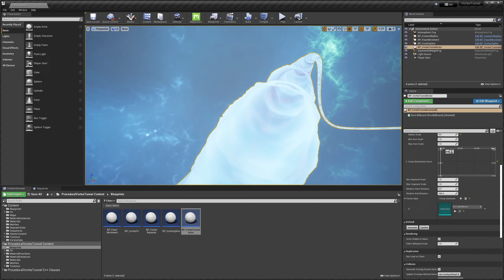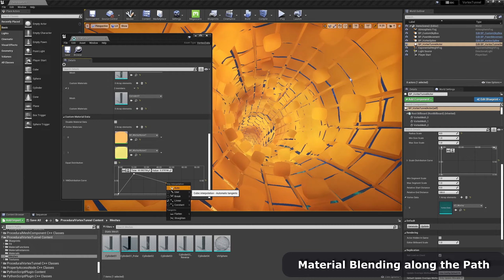Procedural Vortex Tunnel | Trailer | Unreal Engine Marketplace Asset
Procedural Vortex Tunnel is a plugin that lets you build a customizable Vortex Tunnel along a given Spline path procedurally through predefined sets of parameters.